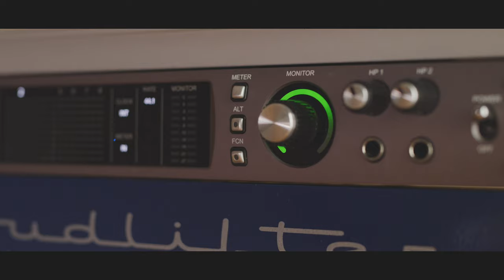Silvercore Podcast 106: Call Me Hunter with Jim Shockey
A candid conversation with world renowned hunter and conservationist Jim Shockey.  As a hunter, Jim has deeper connection than most with the reality of life and death, but now faces the unthinkable challenge of loosing the love of his life to terminal lung cancer.  This is an incredibly moving and inspiring conversation that delves deep into Jim’s passion for life and explores the inspiration and purpose of his highly anticipated new book, "Call me Hunter".